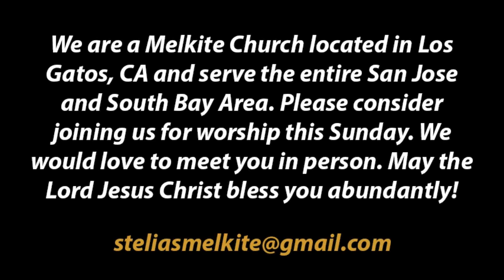May 25, 2017 - Feast of the Ascension